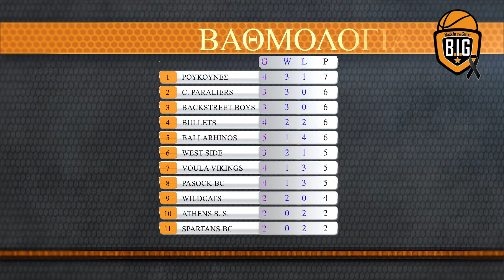BIG News 5ης Αγωνιστικής | League 1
Ανασκόπηση 5ης αγωνιστικής Α' Φάσης ανεξάρτητου πρωταθλήματος Back In the Game.